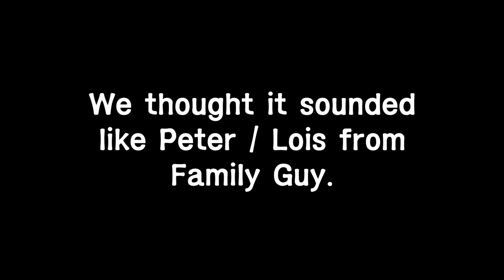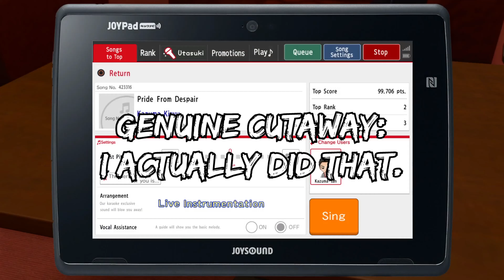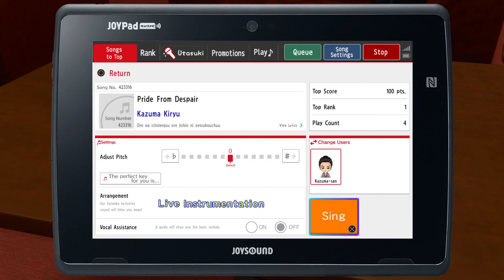Yakuza Kiwami 2: Hey Lois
Dang, where does the time go? I made this in two days, I feel like getting back into content but also no.